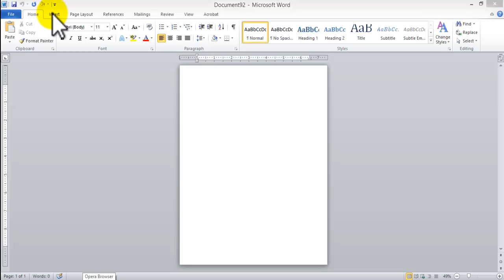how to create Letterhead using Microsoft Word. Inserting graphics